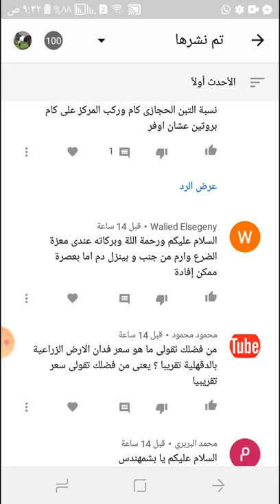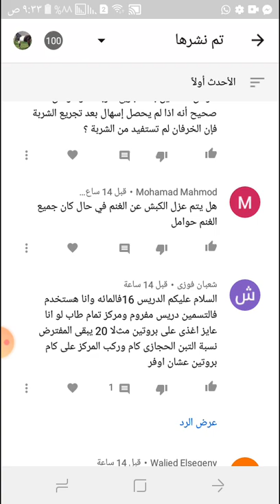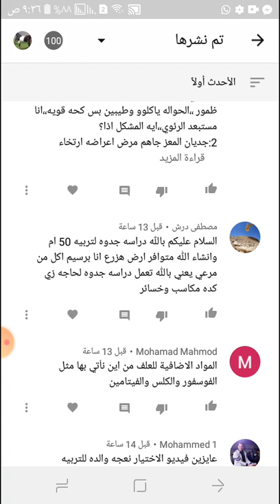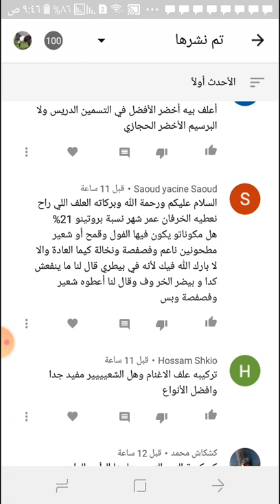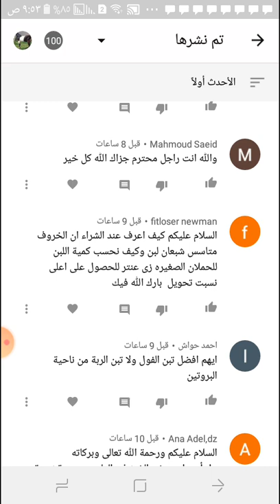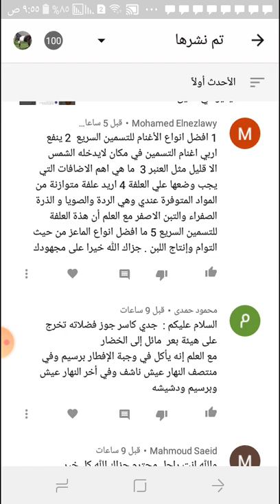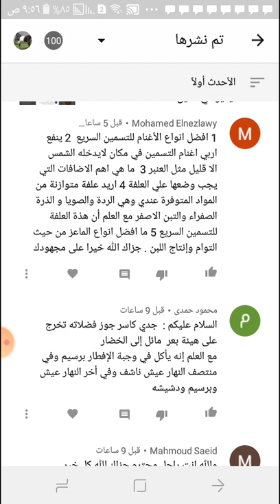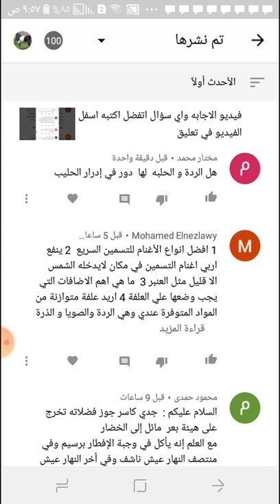فيديو الاجابه الثامن واي سؤال اتفضل اكتبه اسفل الفيديو في تعليق